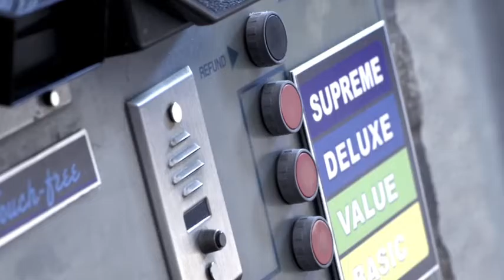LCU CarWash MobileDeposit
Landmark Credit Union